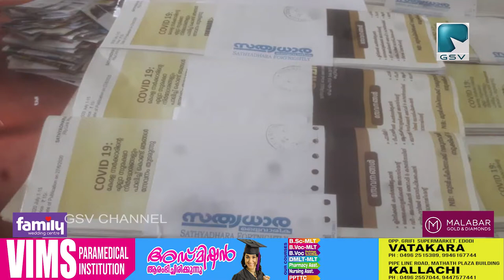പോസ്റ്റ് ഓഫീസിൽ നിന്നും കത്തുകളും പ്രസിദ്ധീകരണങ്ങളും ഉടമകൾക്ക് എത്തിക്കുന്നില്ലെന്ന് SKSSF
കടമേരി തണ്ണീർപ്പന്തലിലെ പോസ്റ്റ് ഓഫീസിൽ നിന്നും കത്തുകളും പ്രസിദ്ധീകരണങ്ങളും സമയബന്ധിതമായി
ഉടമസ്ഥരുടെ കൈവശം എത്തിക്കുന്നില്ലെന്ന പരാതിയുമായി SKSSF